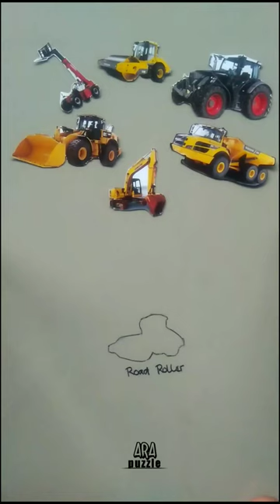Mencocokan Gambar - Road Roller, Wheel loader, Excavator, Traktor